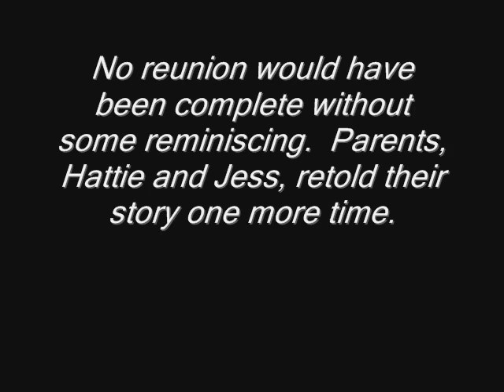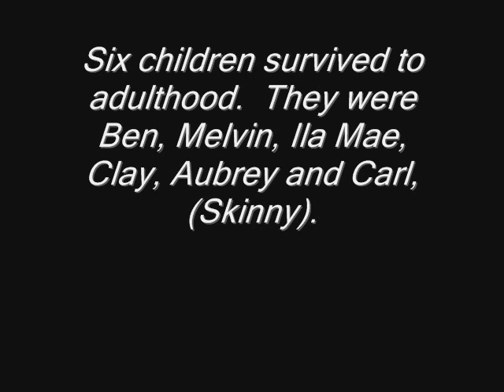(Reunion 3 of 4) Echo From the Hills - Scarborough Brothers and Leonard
Home recording with vintage photographs - circa 1943